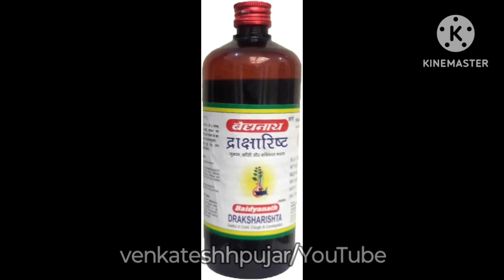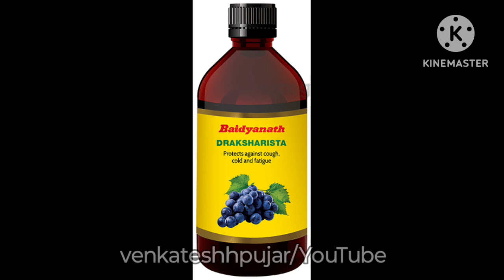द्राक्षारिष्ट (Draksharishta in Hindi): लाभ, उपयोग, साइड इफेक्ट्स और मूल्य|draksharista Hindi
video contains information about -
1)what is draksharista?
2)key ingredients and uses of draksharista?
3)dosage , side-effects and contraindications of draksharista?
4)mrp and availablity of draksharista?